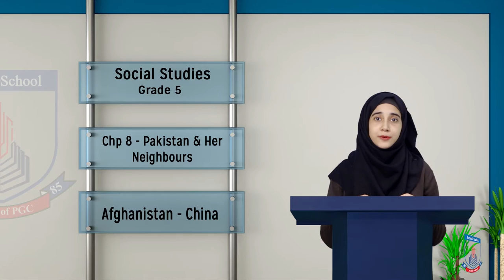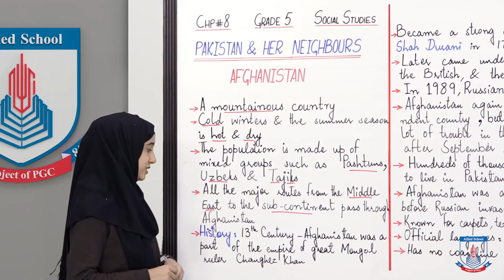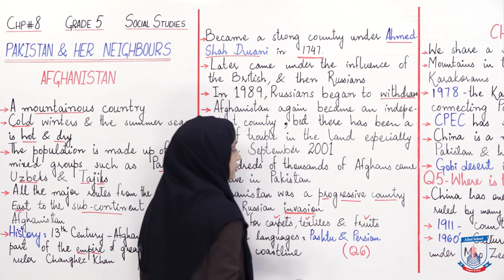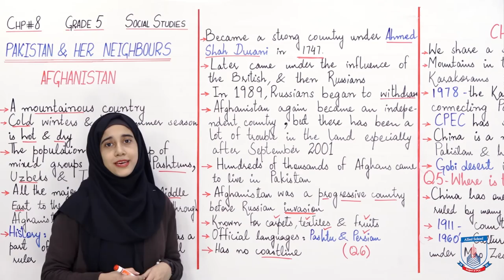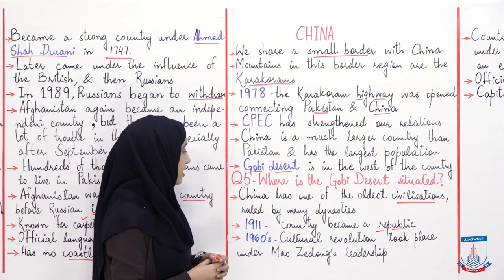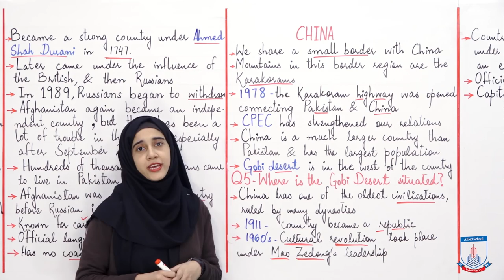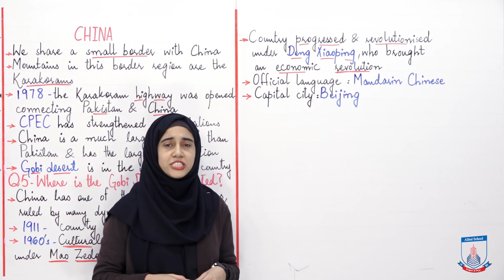Class 5 - Social Studies - Chapter 8- Lecture 2 - Afghanistan-China - Allied Schools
This lecture is about our neighbours Afghanistan and China